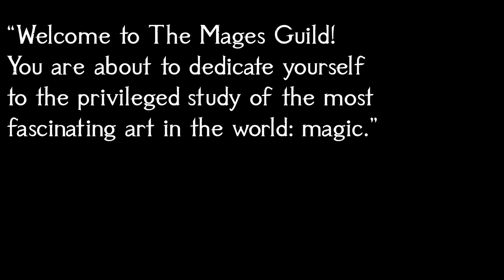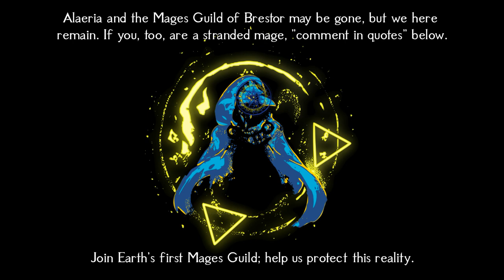𝐀𝐧 𝐈𝐧𝐢𝐭𝐢𝐚𝐭𝐞'𝐬 𝐅𝐢𝐫𝐬𝐭 𝐃𝐚𝐲 | Whimsical Joyful Magic Music 2024 | D&D/TTRPG Magic School Fantasy Music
This is track 13 (looped) of excited, whimsical happy magic study background music from a 1-hour collection of all original D&D magic music in the style of fantasy fusion (Celtic, Medieval, and Neoclassical music), themed for a “Mage Guild” or “Wizard Guild” that sounds like TTRPG/DnD magic school music, wizard tower music, or medieval/fantasy library music. This long playlist/compilation for gaming, studying, reading, and writing takes themes from enchantment, stars, and magic. Link to the 1-hour album

Thumbnail art by Clayscence, used with permission.

Thank you for listening to 𝐀𝐧 𝐈𝐧𝐢𝐭𝐢𝐚𝐭𝐞'𝐬 𝐅𝐢𝐫𝐬𝐭 𝐃𝐚𝐲 | Whimsical Joyful Magic Music 2024 | D&D/TTRPG Magic School Fantasy Music